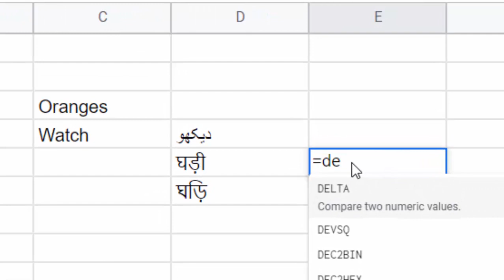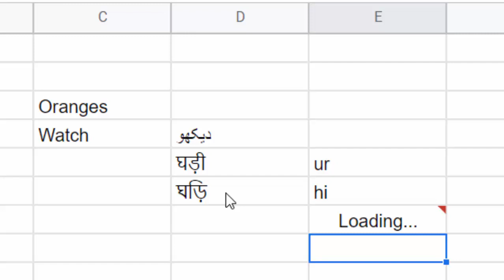Find the code of any Language in Google sheet@COMPUTEREXCELSOLUTION